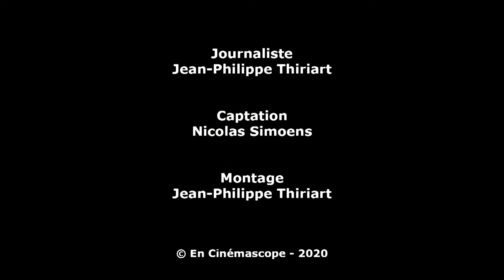ADORATION - Interview de Fabrice Du Welz - 5/5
Interview du réalisateur belge Fabrice Du Welz pour la sortie du film " Adoration " - Partie 5/5
Un entretien accordé à En Cinémascope au Festival International du Film Francophone de Namur (FIFF) 2019